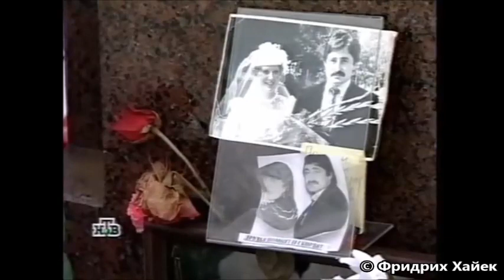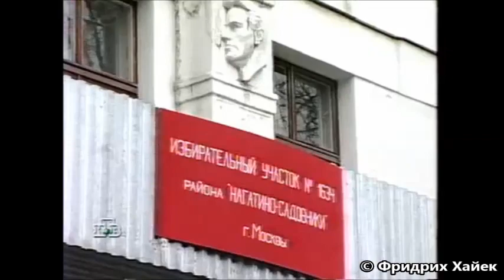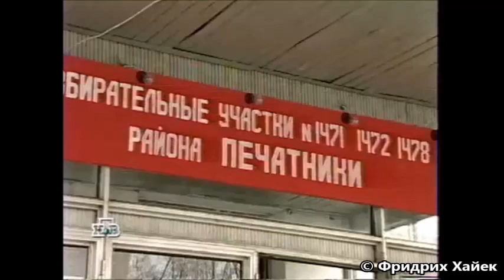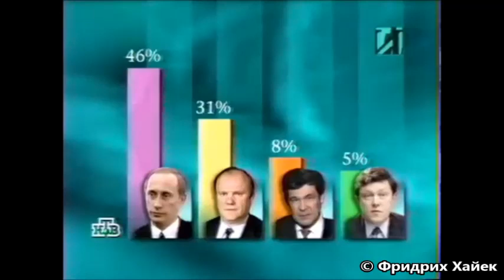Выборы президента 2000. Рейтинг на крови и страхе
Ночной эфир с Евгением Киселёвым от 26 марта 2000 года на старом НТВ. Взлёт рейтинга Путина после войны в Чечне и взрывов домов в 1999 году. Репортаж с участием жертв терактов и их родственников и знакомых. Пророческое предсказание политолога Игоря Малашенко о сущности грядущего режима Путина.